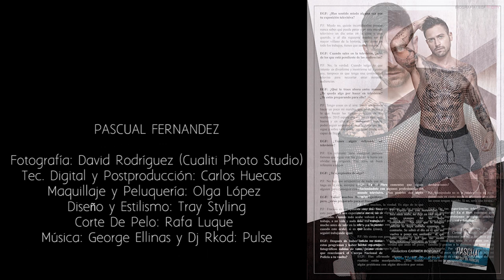MAKING OF PASCUAL FERNANDEZ PARA EGF BY CUALITI PHOTO STUDIO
Sesión fotográfica de la entrevista a Pascual Fernández para la revista de temática gay cultural EGF and the city, Pascual fué ex principe para Corina, ex concursante de la isla mas famosa, Supervivientes y también ha sido colaborador en diferentes programas de televisión.
Ahora promociona su libro (NO SOY UN PRINCIPE) editorial luhu, no se trata de unas memorias al uso, sino más bien de un ajuste de cuentas personal con sus años de aprendizaje emocional y sexual.

FOTOGRAFÍA: DAVID RODRÍGUEZ (CUALITI PHOTO STUDIO) TEC. DIGITAL Y POSTPRODUCCIÓN: CARLOS HUECAS  MAQUILLAJE Y PELUQUERÍA: OLGA LÓPEZ
DISEÑO Y ESTILISMO: TRAY STYLING
CORTE DE PELO: RAFA LUQUE